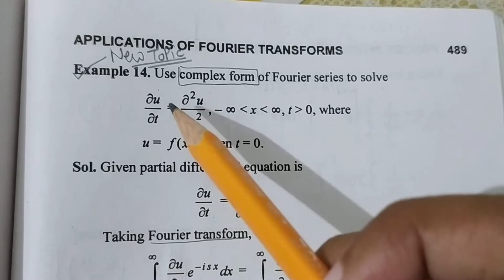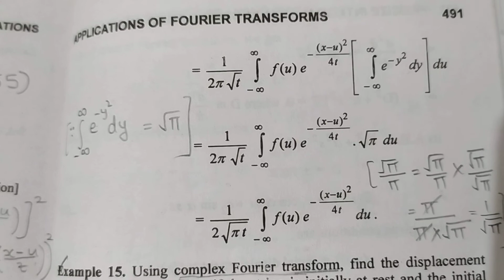11. Complex Form of Fourier Series - Application of Fourier Transform - Complete Concept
Complex Form of Fourier Series - Application of Fourier Transform - Most Important Problem - Complete Concept

➡️ Class : M.Sc.-ll Sem.lV,P.U.
➡️ Subject : Integral Transforms
➡️ Chapter : 8
       " APPLICATION OF FOURIER TRANSFORMS "
➡️ Topic Name : Chapter 8 "All Solved Theorems, Examples and Questions"
(Dr. G.S.Sandhu)